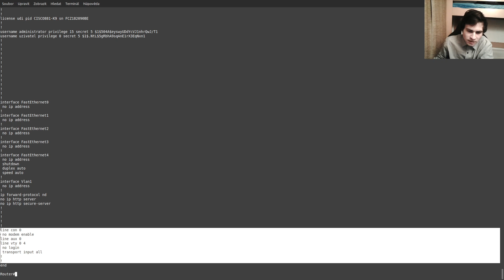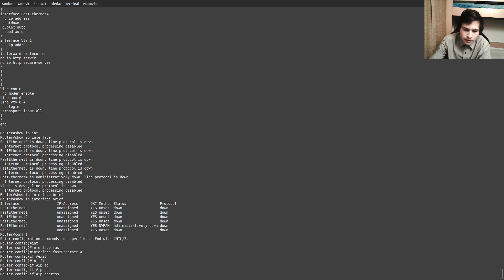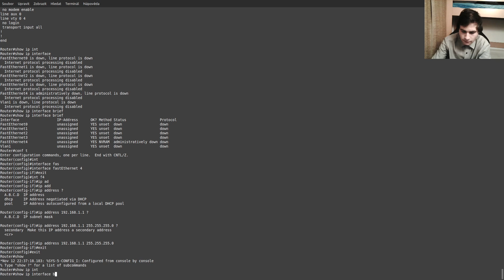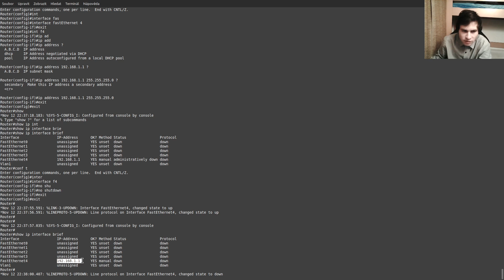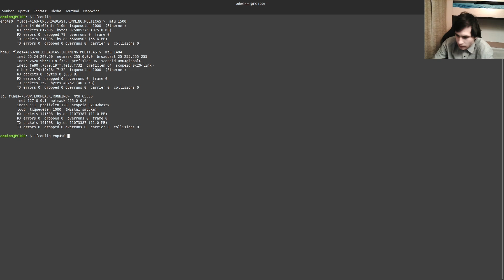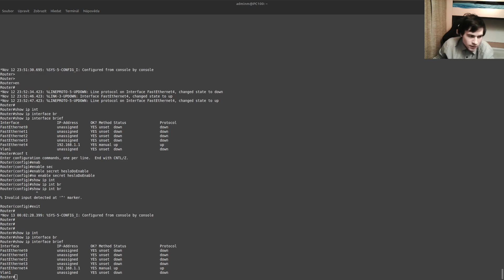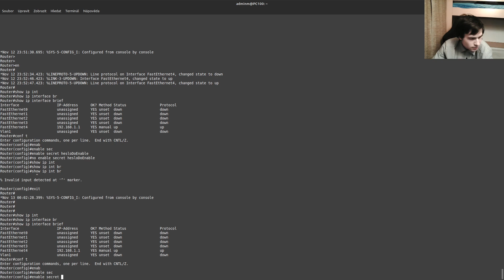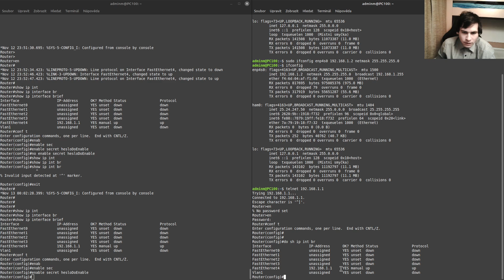Cisco návody #3 Práce s interfacy, vzdálené připojení přes telnet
6:17 Vymazání nastavené ip adresy z ifconfigu: "sudo ifconfig enp4s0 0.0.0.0"